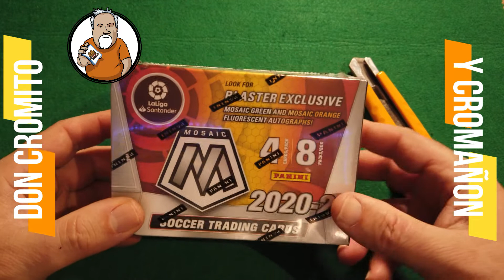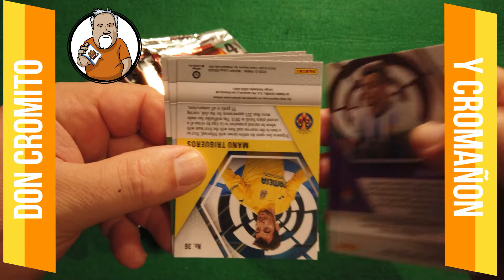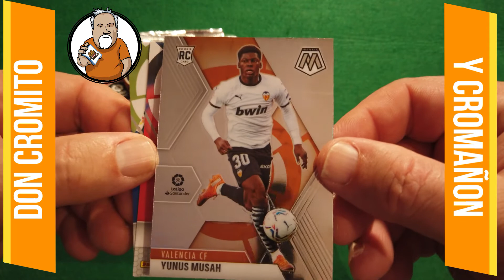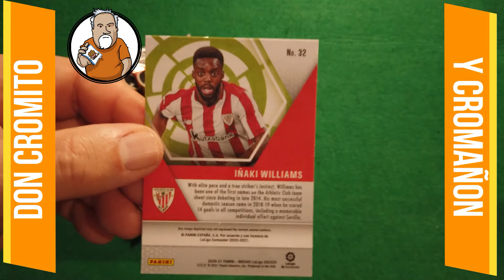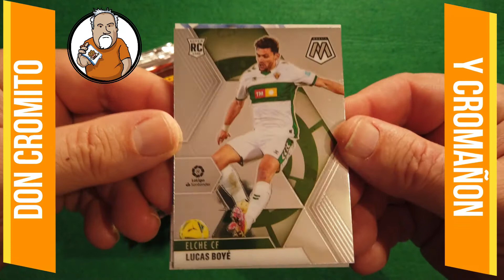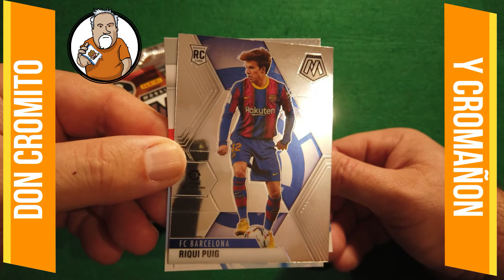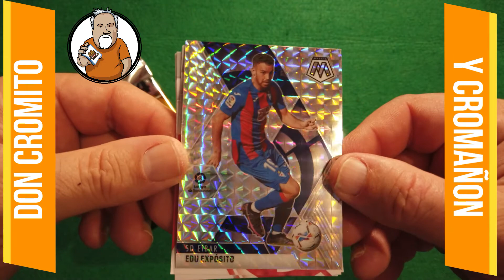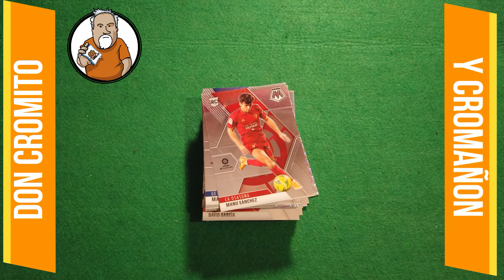Segundo BREAK del canal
En este capitulo especial podemos ver el Segundo BREAK organizado en el canal. Caja MOSAIC de la temporada 20-21 de la liga española.